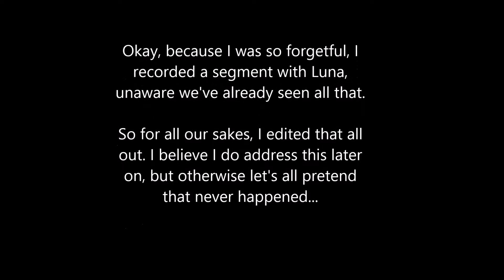Crush Crush ~ Episode 17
I end up having to reset the game again because I'm not going to wait 3 weeks to level up my hobbies once. So sadly not much gets to really happen here.

Songs
Cascada ~ Hold On
Gwen Stefani ~ Make me like you
Wii Shop Channel music
Mortal Combat theme